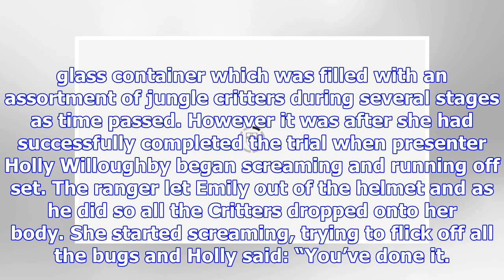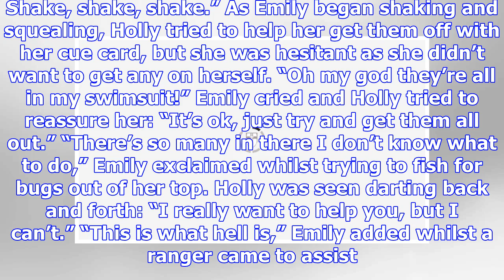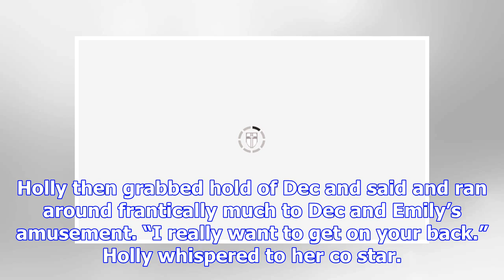I’m A Celebrity 2018: Holly Willoughby RUNS OFF set screaming as Dec begs for help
I’m A Celebrity… Get Me Out Of Here! 2018 viewers tuned in to see Harry Redknapp, Emily Atack and John Barrowman MBE take part in the final. And during tonight’s instalment, each finalist had to face ...